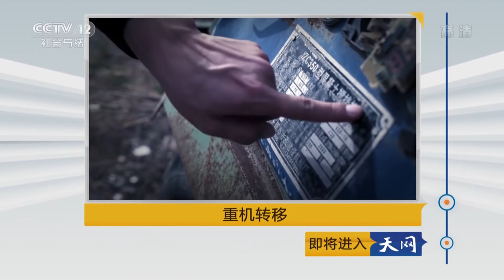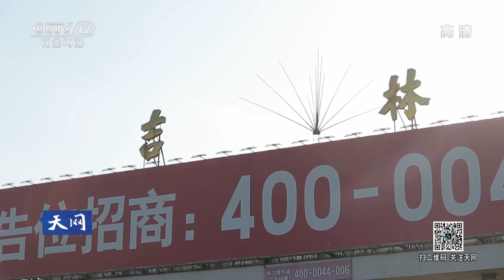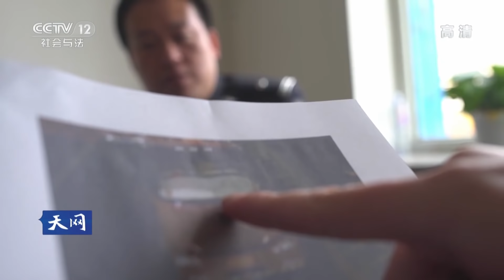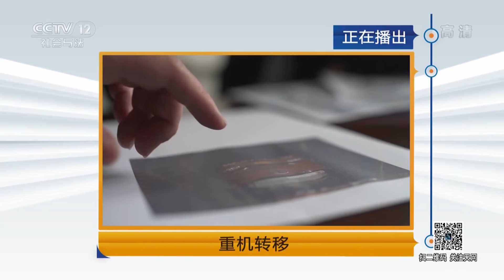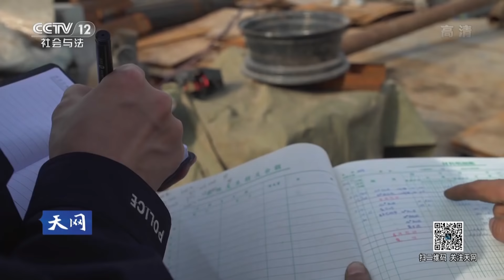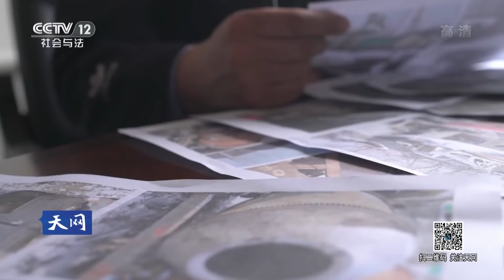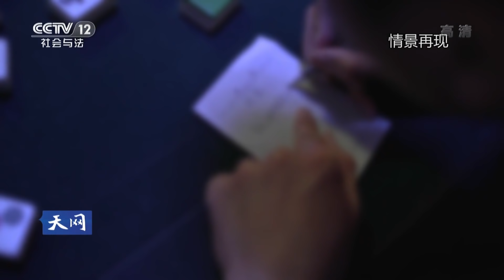《天网》重机转移：春节将至上百吨重型机械莫名消失 悄悄撒网 办案民警能否捕获窃贼？ | CCTV社会与法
本期节目主要内容：2018年2月5日，还有11天就到春节了。这一天，吉林市船营公安分局接到一名姓杨的男子报警，杨某是一位在当地经营二手重型机械设备的浙江人，他称自己停放在欢喜乡钢材市场的工程器械都丢了。民警立即赶到现场，现场是城乡结合部一个废弃的院落，小杨坐在石头上正望着空荡荡的场地。民警对周边进行了走访，在走访过程中，却出现了意想不到的事情。一位同样经营设备买卖的商户，在得知小杨的事情后，很担心自己的设备，于是领着民警到停放地点查看，却发现也少了两台搅拌机，民警的心一下子沉重起来。民警连续走访了十来家有这种工程器械的商户，发现他们也存在设备丢失现象。后期调查过程中，通过监控设备，民警发现了可疑的吊车。